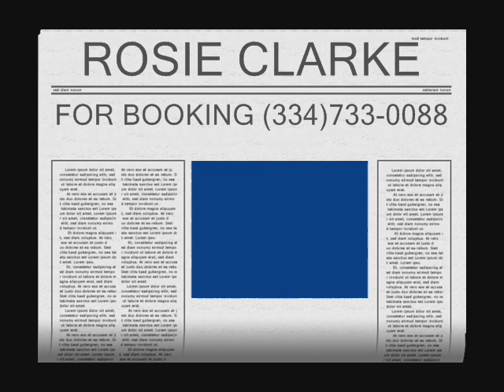Rosie Clarke "SHOW ME THE WAY"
Thanks for all the sponsors who are supporting this project...To become a sponsor, please send your gift to P.O. Box 2396, Ozark, AL 36361, "Show Me The Way" is a track from Rosie Clarke's Soon to be release 2010' Album called, "ANOTHER CHANCE". The song is inspiring. It gives hope to those who are lost, misguided or weary. The message is practical and reaches people from all walks of life. Be blessed by this Uplifting and Anointed Ministry.